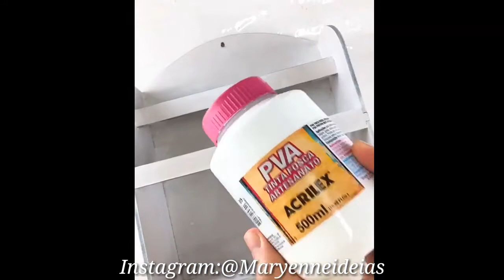Passo a passo Pintura efeito de mármore!